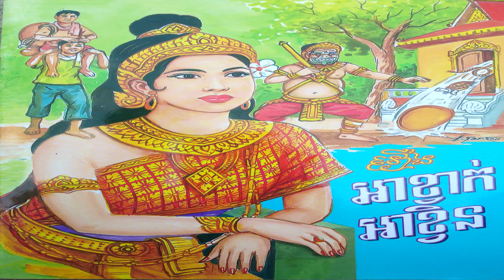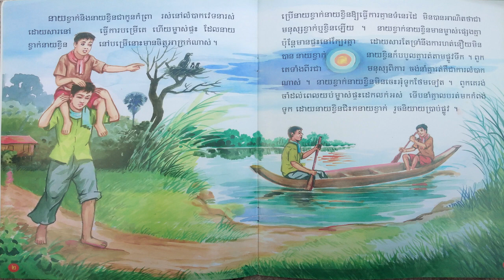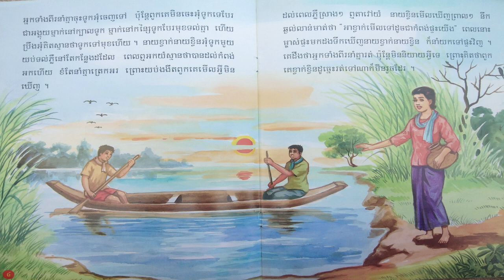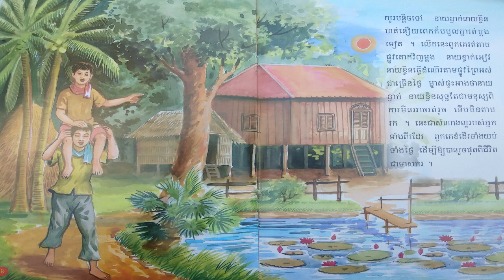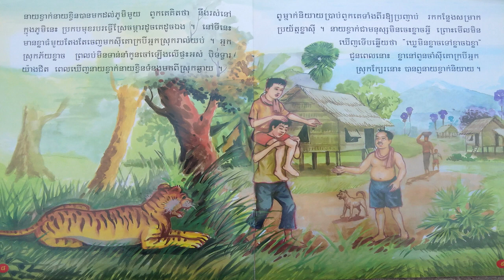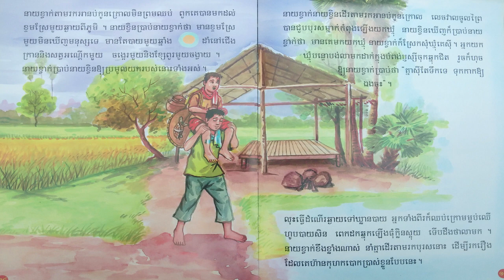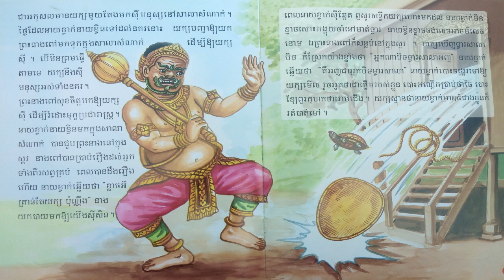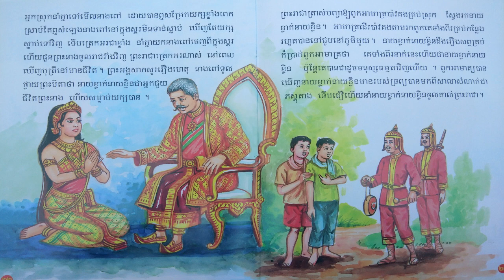និទានរឿងព្រេងខ្មែរ - អាខ្វាក់អាខ្វិន Blind Boy and Disable Boy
- រឿងនិទានថ្ងៃនេះមានចំណងជើងថា នាយខ្វាក់នាយខ្វិន
- រីករាយស្តាប់រឿងព្រេងខ្មែររបស់យើង
- អរគុណច្រើន